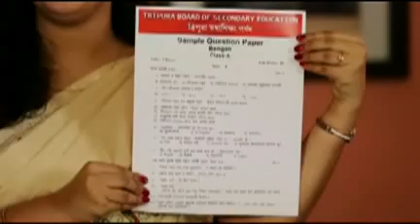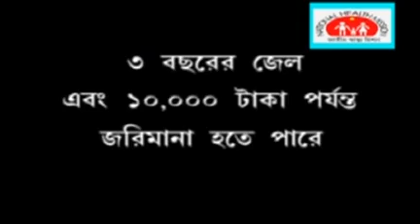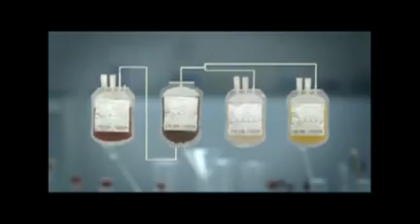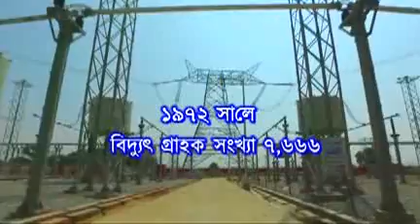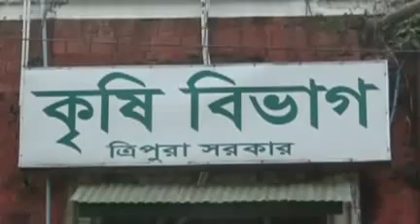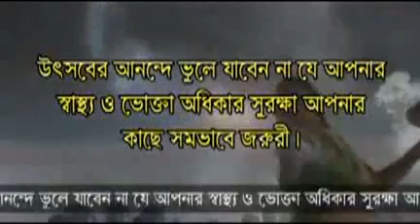03 01 18 Beng1